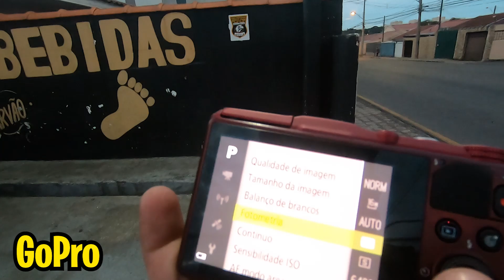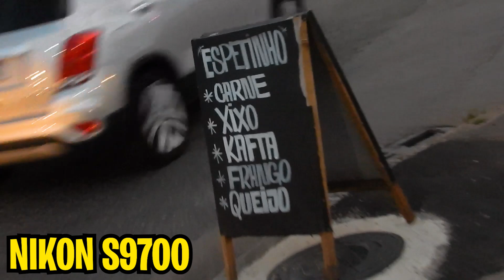COMPREI EQUIPAMENTOS PROFISSIONAIS PARA GRAVAR OS VÍDEOS!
Neste vídeo eu vou falar e mostrar que eu comprei equipamentos profissionais para gravar os vídeos! Como escolher uma câmera, mostrando a, câmera fotograica profissional, vendo os, equipamentos profissionais, e logo mais, testando as câmeras profissionais!

• Vídeos novos [Segunda, Quarta e Sexta - às 19:30]